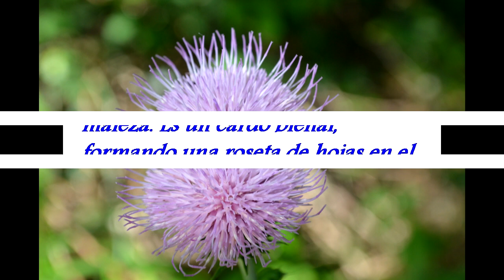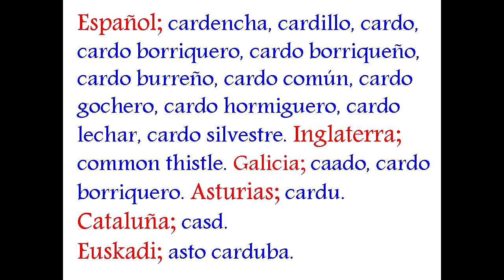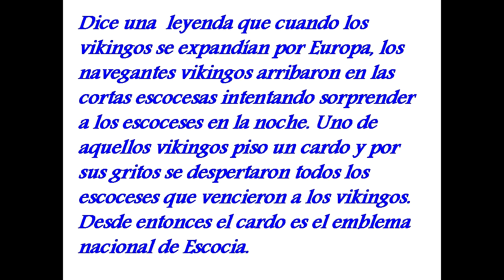CARDO NEGRO (Cirsium vulgare) PLANTAS SILVESTRES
Es una especie del género Cirsium, nativa de Europa, Asia, norte de África, y presente en América, siempre como una especie invasora maleza. Es un cardo bienal, formando una roseta de hojas en el primer año, y un tallo floral de 1 a 3 m de altura en su 2º año. Las hojas son espinosas, profundamente lobuladas.
Dice una  leyenda que cuando los vikingos se expandían por Europa, los navegantes vikingos arribaron en las cortas escocesas intentando sorprender a los escoceses en la noche. Uno de aquellos vikingos piso un cardo y por sus gritos se despertaron todos los escoceses que vencieron a los vikingos. Desde entonces el cardo es el emblema nacional de Escocia.